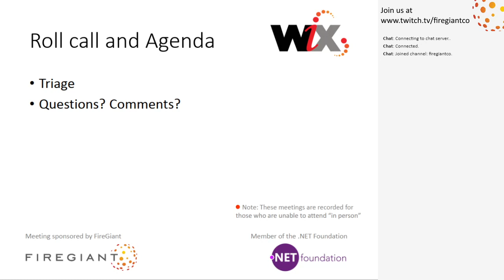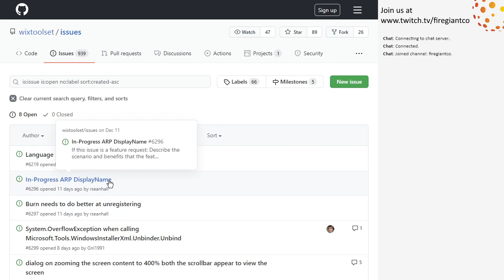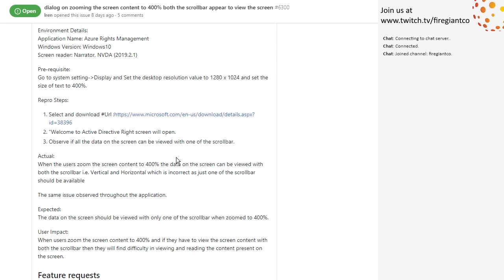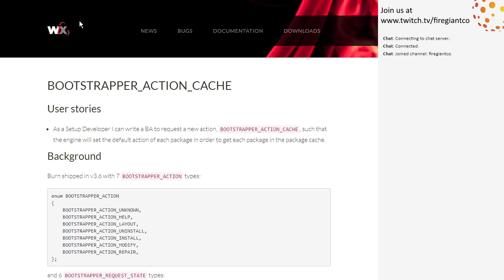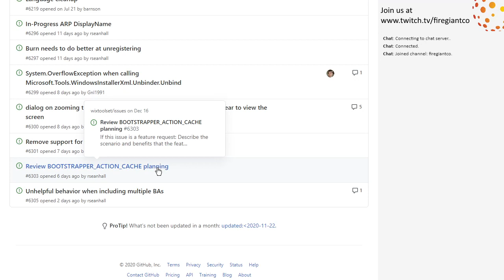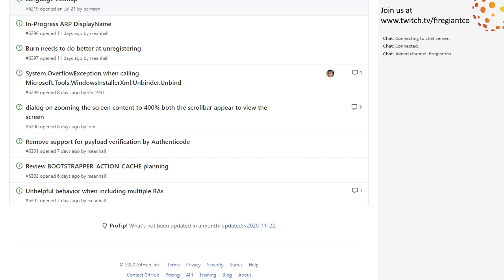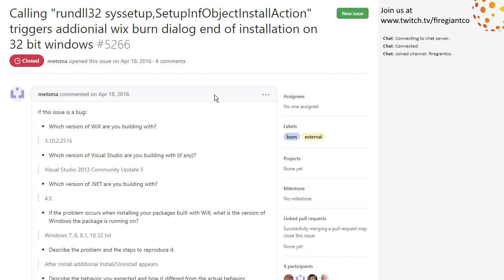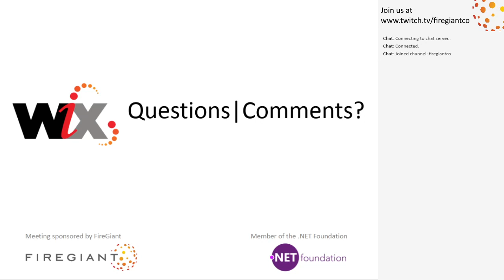WiX Online Meeting #202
December 22nd, 2020 9:35 AM